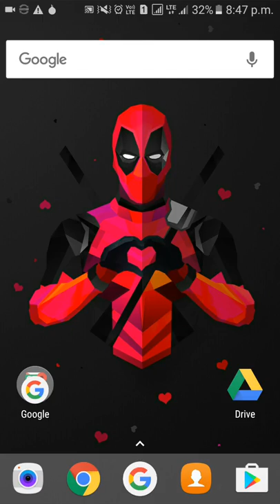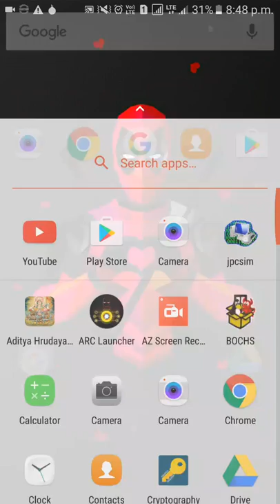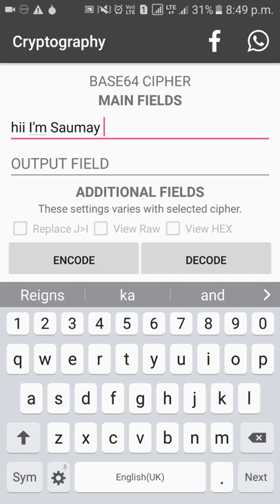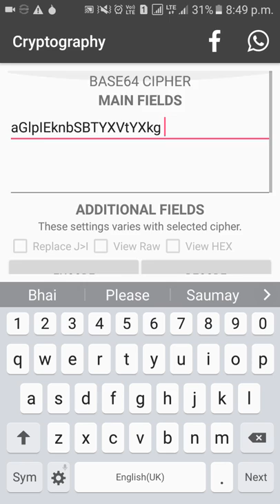Cryptography hacking in mobile